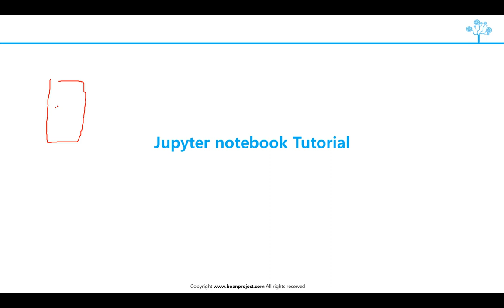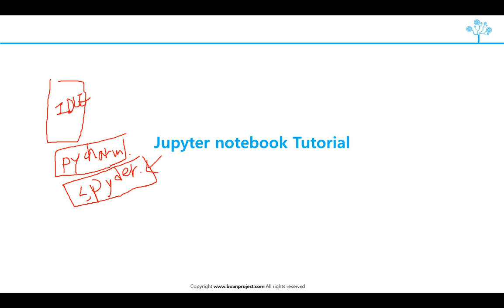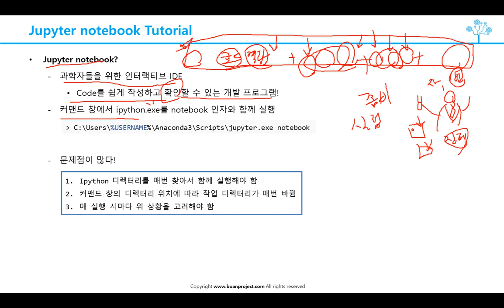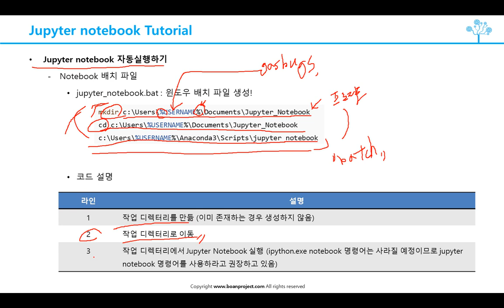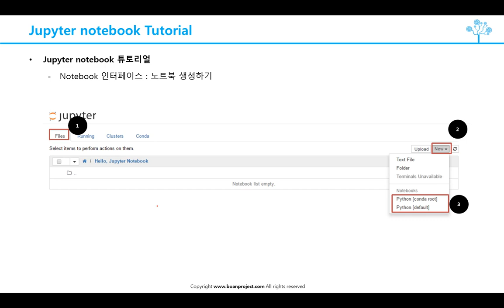1 21 Jupyter Notebook 소개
해당 강의는 보안프로젝트 )에서 진행하는 파이썬 프로그래밍을 활용한 업무 자동화 유료강의의 강의 소개 입니다.

에서 구입 가능합니다.